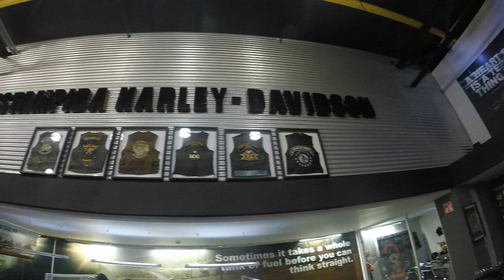Por que rodar es Vivir !!! Mi viaje a Guadalajara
Adquiere alarma y Gps de excelente calidad en Instinto Biker